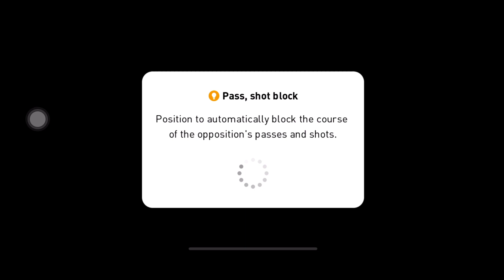P. Cech Legend Rasa Iconic di Pes 2021 Mobile Part 4